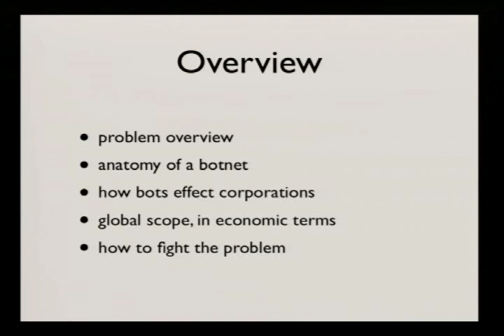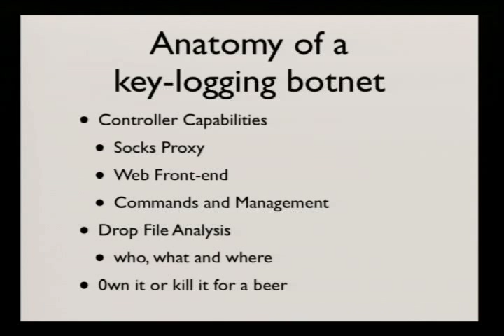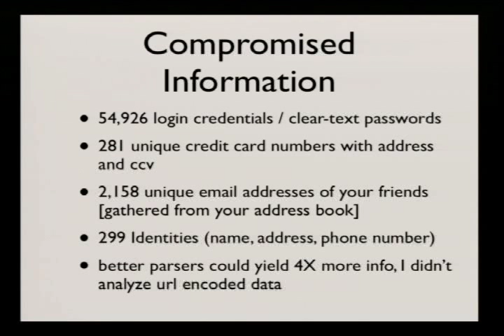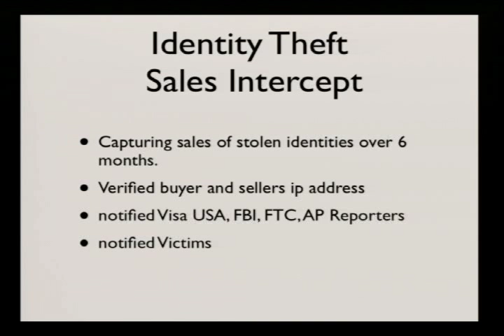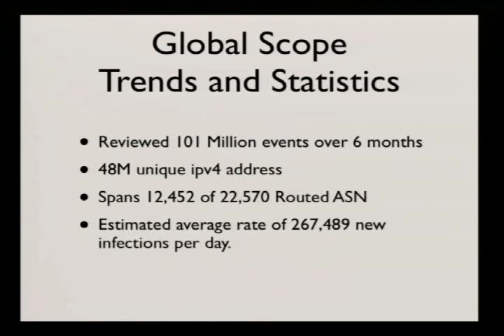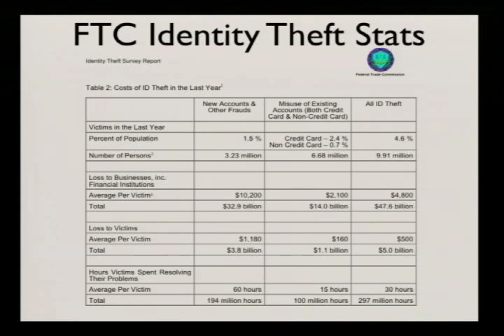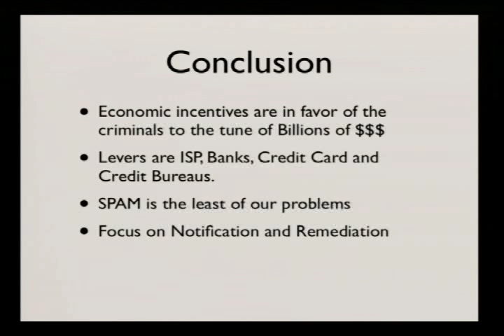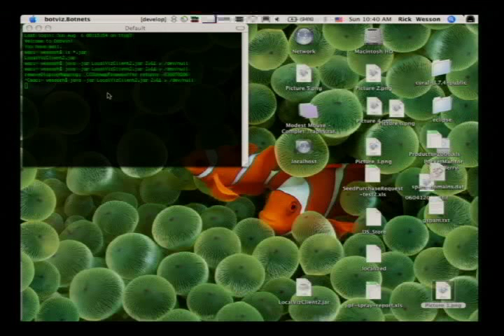DEFOCN 14: Abuse and the Global Infection Rate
Speaker: Rick Wesson, CEO Support Intelligence, LLC

Abstract:
Detecting global abuse patterns with realtime black lists, spamtraps and honey pots. Understanding what your network is doing to the rest of the community is difficult, we discuss how to use our tools to understand how your network is abusing other networks and show graphs and stats of trends globably and within the us.